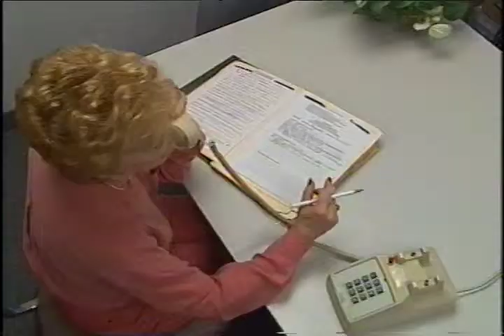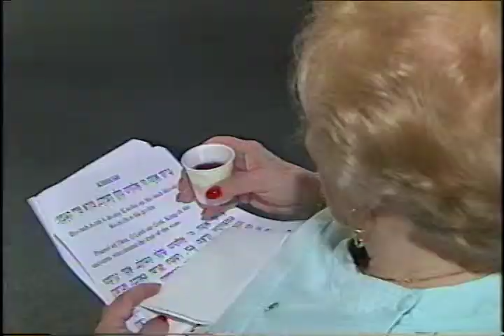Ruth Rales Agency Promotional